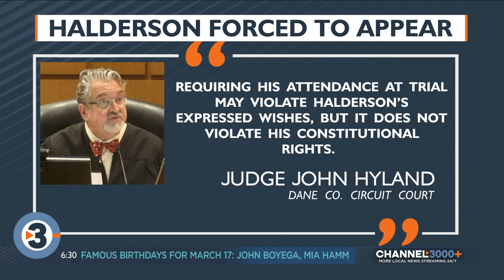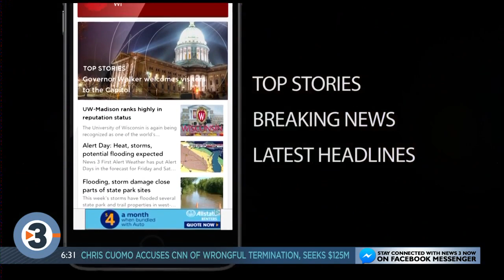Will Chandler Halderson be given the possibility of parole?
As Chandler Halderson prepares to walk into his sentencing hearing Thursday afternoon, he knows a mandatory life sentence will be waiting for him. The only question is if he will ever be eligible to ask for parole.